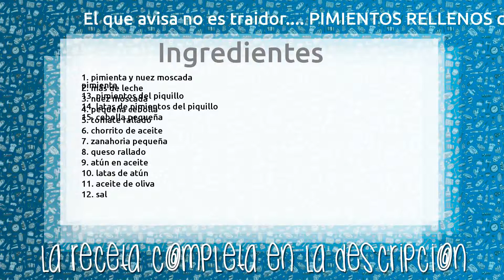El que avisa no es traidor.... PIMIENTOS RELLENOS de atún con bechamel, jejeje.